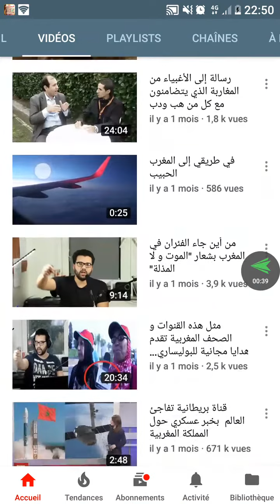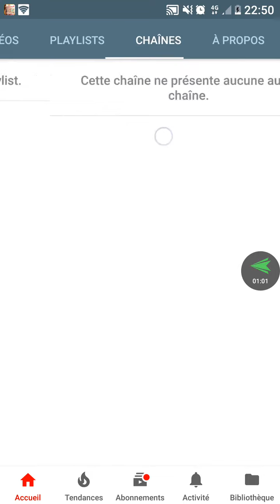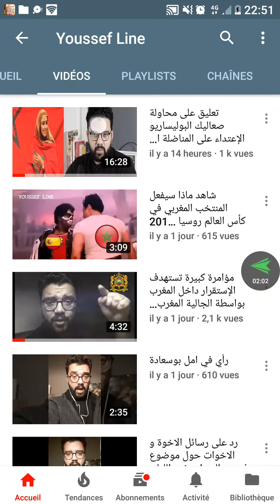Reactions of chaîne Youssef_Line meilleur